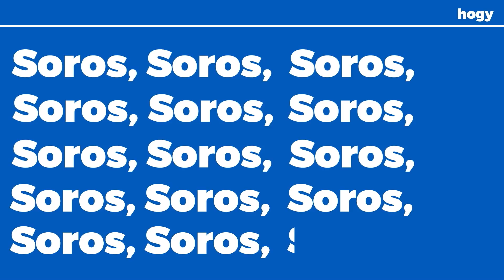HétköznaPI CSAlódások - Soros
(Bársony Barnabás - Megyeri Ferenc)

Rendezés, Grafika, Animáció: Stier Adrienn

Tagok / Members:

Megyeri Ferenc - ének
Bársony Barnabás - gitár, vokál
Szaklajda László - gitár, vokál
Szlaukó Tibor - basszusgitár
Mészáros Miklós - dobok
Bruszel Balázs – trombita